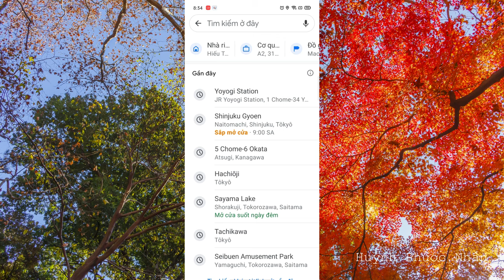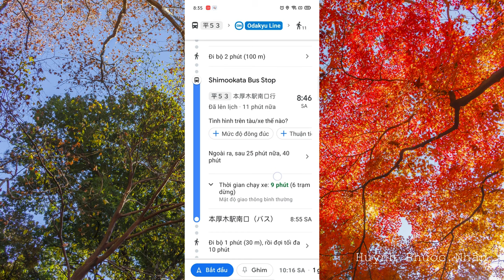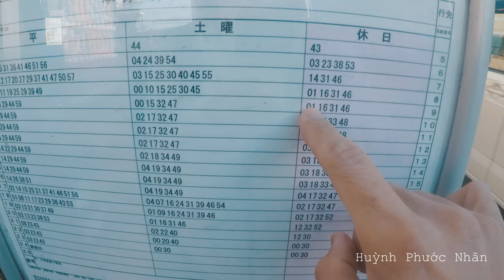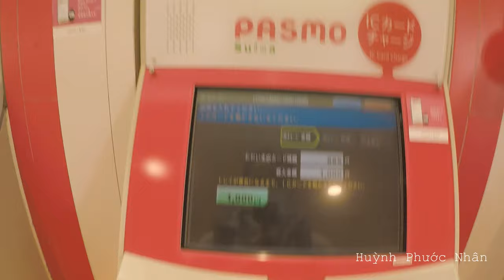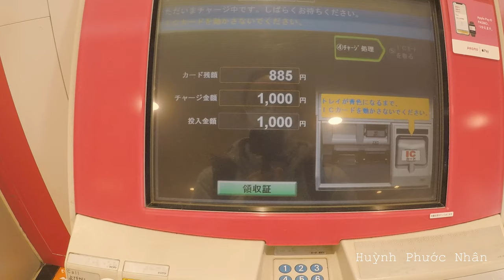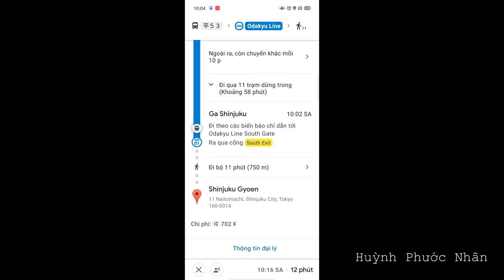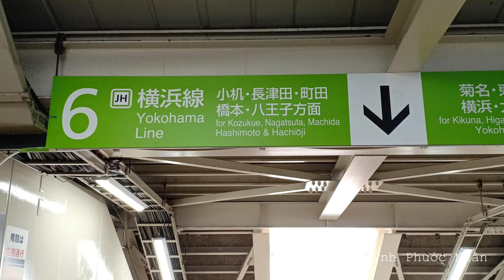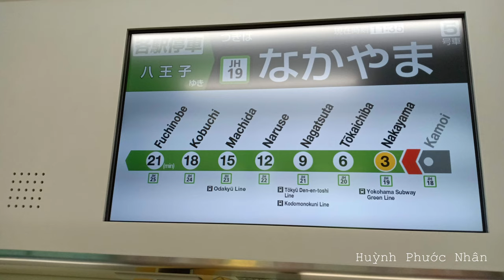Cách đi tàu điện ở Nhật không bị lạc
Chào các bạn, trong video này mình sẽ chia sẻ cách đi tàu điện ở Nhật mà không cần dùng sim hoặc mạng internet. Các điểm lưu ý là vào đúng tên nhà ga, đi đúng tuyến, đọc hiểu bản đồ, bản chỉ dẫn, màu sắc bảng chỉ dẫn.
Nếu các bạn không biết nhiều kanji thì cũng không sao cả, tất cả các bản chỉ dẫn đều rất dễ đọc, có phiên âm Romaji, Hiragana.
Ứng dụng mình nhắc đến trong video rất quen thuộc với mọi người, độ chính xác cực kì cao.